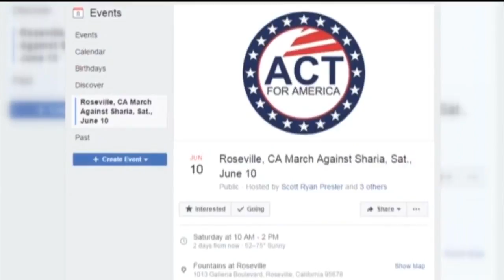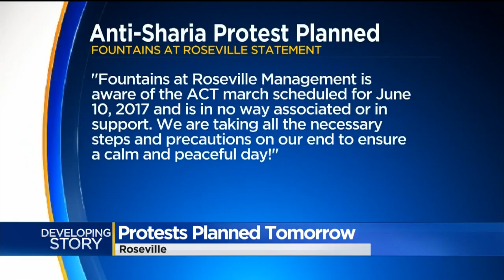Protests Planned Tomorrow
Anti Muslim Protests are planned to take place at the Fountains Shops in Roseville tomorrow.